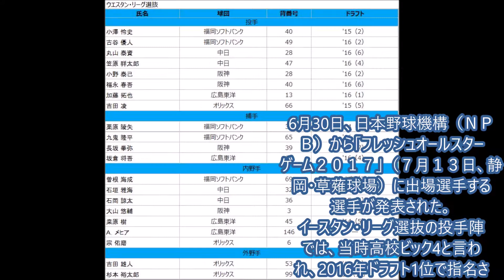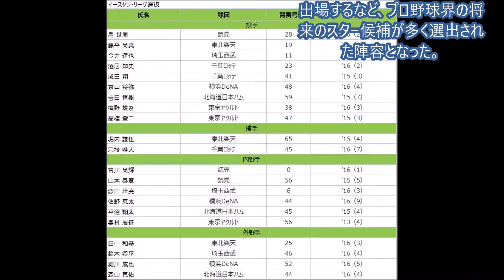将来のスター候補生が選出！ フレッシュオールスターゲーム２０１７